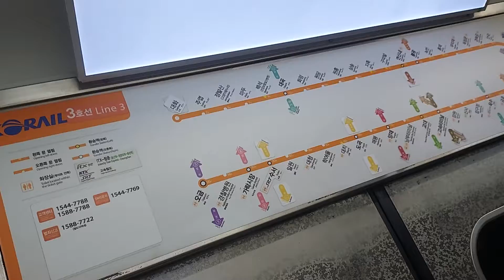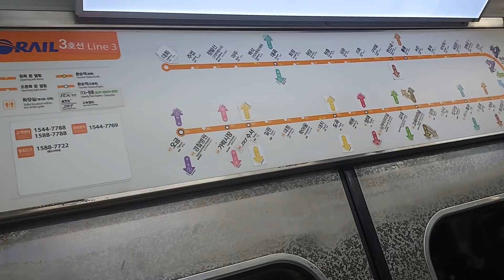[전철풍경] 한국철도공사 (구 철도청) 3호선 오금발구파발행 경복궁(구 중앙청)~독립문 주행영상